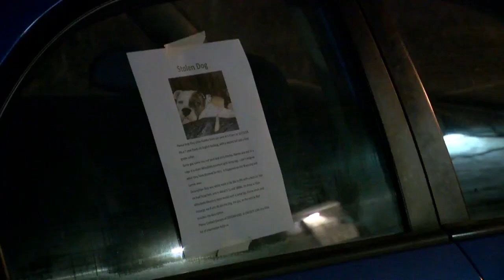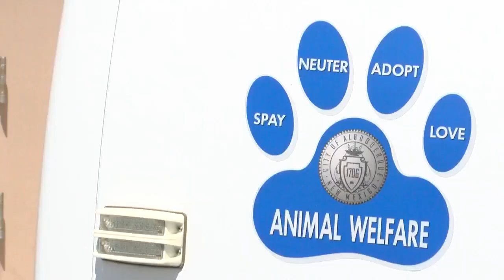Dog stolen from yard reunited with his family; suspect arrested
Dog stolen from yard reunited with his family; suspect arrested - Source